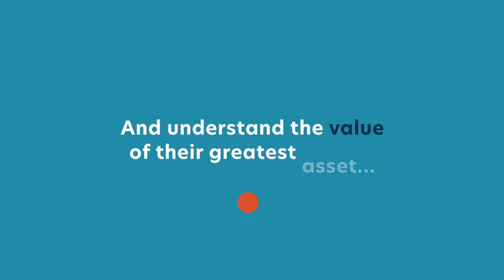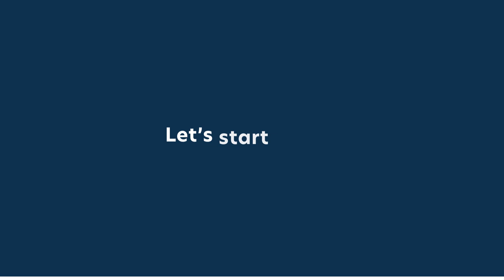GP Strategies - We Believe In The Power of People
Welcome to the new GP Strategies Workforce Transformation Partner video.  We fundamentally believe that working together our people and your people can effectively support organisations to evolve and change for the future.